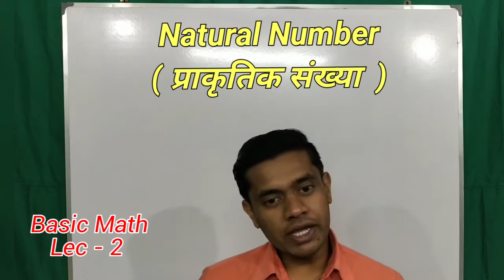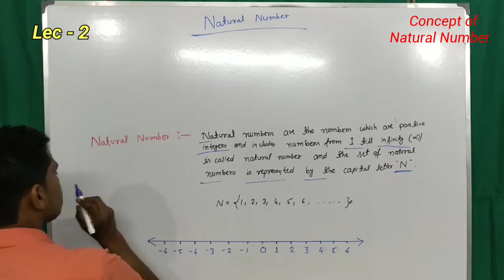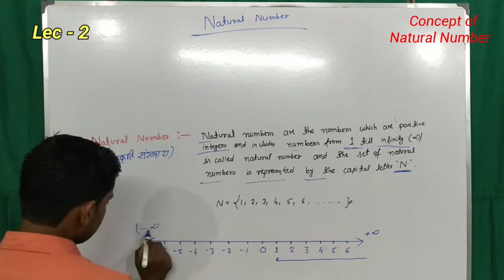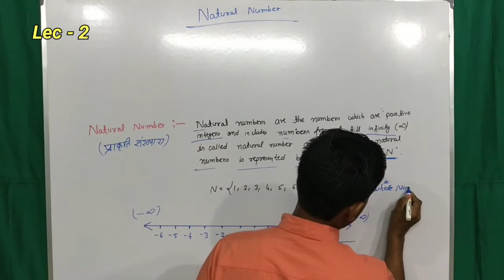Natural number | Definition of natural number | प्राकृतिक संख्या | Arefin sir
Is video mein natural number ko Details se discuss kiya gya hai. Natural number Kya hota hai or usse kaise likha ja sakta hai. Or natural number ko denote kaise kiya jata hai usi ke upar yea video banaya gya hai.